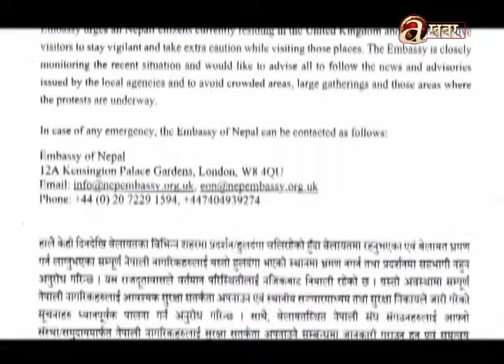पहिरोका कारण अवरुद्ध बनेको पृथ्वी राजमार्ग नियमित सञ्चालनमा ।